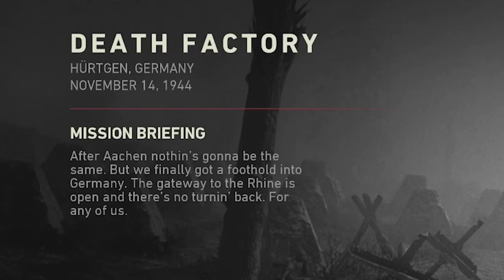Call of Duty: World War 2 - Campaign Mission #7 - Death Factory (Old-Growth Forest Battle)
Call of Duty: World War 2 - Campaign Walkthrough Gameplay - Mission #7 - Death Factory (Old-Growth Forest Battle)
"Death Factory" is the seventh campaign level in Call of Duty: WWII. An old-growth forest on the German border where Allied forces engage in devastating encounters. In the heat of battle, the German Army uses tree burst bombs that detonate at treetop level, showering soldiers with wooden shrapnel. When your unit is zeroed-in-on by hostile artillery, the forest explodes around you as debris rains down. After Aachen nothin's gonna be the same. But we finally got a foothold into Germany. The gateway to the Rhine is open and there's no turnin' back. For any of us.
Call of Duty: WWII is a 2017 first-person shooter game developed by Sledgehammer Games and published by Activision. It is the fourteenth main installment in the Call of Duty series and the first title in the series to be set primarily during World War II since Call of Duty: World at War in 2008. The game's campaign is set in the European theatre and is centered around a squad in the 1st Infantry Division following their battles on the Western Front and set mainly in the historical events of Operation Overlord. The player controls Ronald "Red" Daniels, who has squadmates who can supply the player with extra ammunition, health, or grenades as well as a targeted grenade and target spotting; none of these are automatically replenished in the campaign. The multiplayer mode features map locations not seen in the campaign. The mode also features the new Divisions system, replacing the create-a-class system that previous games in the series used. A social hub, Headquarters, was also implemented into the game, allowing for players to interact with each other.
Timestamps ⏱
0:00 - Intro
0:19 - Death Factory
3:19 - Deliver the Food
4:24 - Eliminate the Hill Top Artillery
6:09 - Defend the Bridge
8:22 - Destroy the Tank
10:13 - Follow your Squad
10:59 - Eliminate the Mortar Team
13:32 - Escape the Woods Undetected
17:15 - Eliminate the Sniper
20:00 - Help your Squad
23:30 - Outro